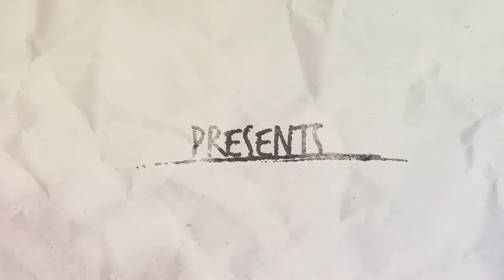Slow Motion Video Booth - Rudy & Nicole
Vintage Ranch - Paso Robles, CA